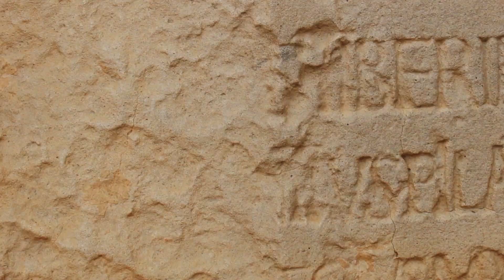PEREGRINOS | Getsêmani: A Agonia de Jesus - Pr. Marcos Granconato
Explicações e reflexões em Israel, pelo Pr. Marcos Granconato, da Igreja Batista Redenção.